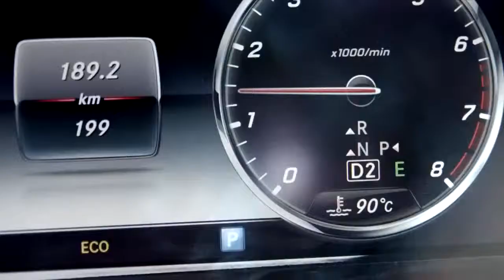2014 Mercedes-Benz S-Class Coupe - OFFICIAL PROMO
This is the official promo for the new S-Class coupe.

Stylistically self-assured presence, exclusive appointments and refined sportiness - the new Mercedes-Benz S-Class Coupé combines the classic proportions of a large, sporty coupé with modern luxury and state-of-the art technology. As a world première, the breathtaking two-door coupé can be optionally equipped with the MAGIC BODY CONTROL suspension system with curve tilting function. Additional technical highlights are the head-up display and the touch pad feature. Optionally available expressive headlamps, each featuring 47 Swarovski crystals, produce a uniquely striking appearance.

"As exclusive as it gets - the ultimate in aesthetic sportiness", stresses Ola Källenius, Member of the Board of Management, Sales and Marketing Mercedes-Benz Cars. "The breathtaking design of the Concept S-Class Coupé marked by sporty-classic proportions and sensual purity is transferred to the series-production S-Class Coupé virtually unaltered. The large coupé has always been the supreme pinnacle of our model range and that's why it's now called the "S-Class" again."